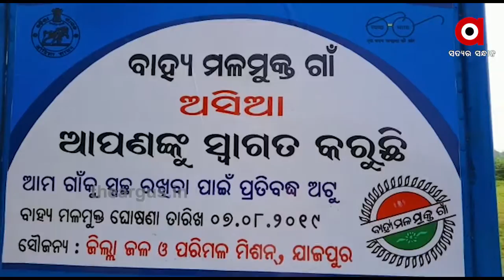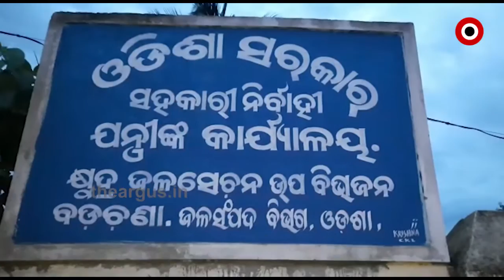ଅଭାବି ବର୍ଷାକୁ ବିଲ ଫାଟି ଆଁ କରିଛି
ଯାଜପୁର ଜିଲ୍ଲା ବଡ଼ଚଣା ଅଞ୍ଚଳରେ କାମରେ ଲାଗୁନି ଚେକ୍ ଡ୍ୟାମ । କୋଟି କୋଟି ଟଙ୍କା ବ୍ୟୟ ଅଟକଳରେ ଜମିରେ ଜଳସେଚନ ପାଇଁ କ୍ଷୁଦ୍ର ଜଳସେଚନ ଉପ ବିଭାଜନ ଦ୍ୱାରା ତିଆରି ହୋଇଛି ଡ୍ୟାମ । କିନ୍ତୁ ବିଭାଗୀୟ ଅଧିକାରୀ ଓ ଠିକାଦାରଙ୍କ ଅସାଧୁ ମେଣ୍ଟ ଯୋଗୁଁ ସରକାରୀ ଯୋଜନା ବାଟ ହୁଡୁଛି ।